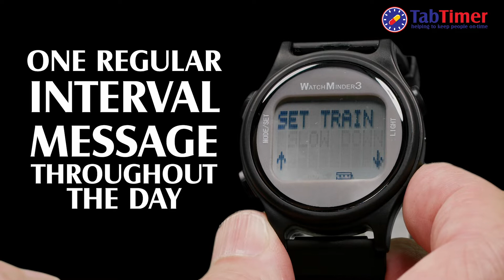Tab Timer Watchminder | All About Content